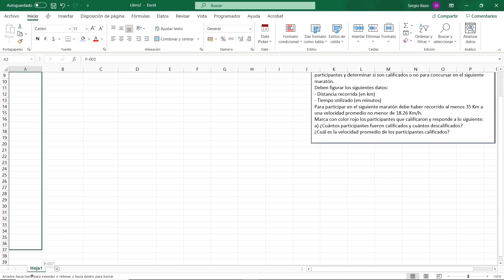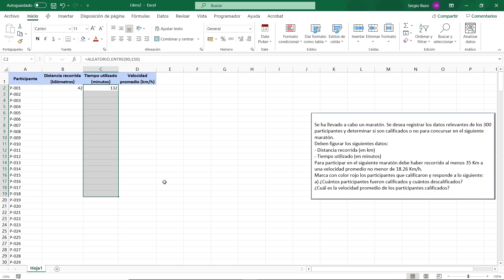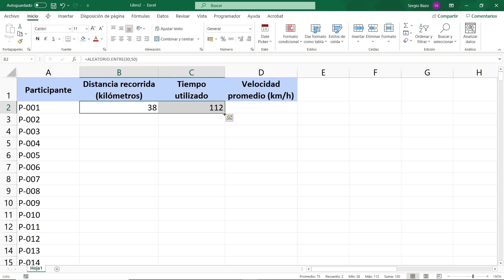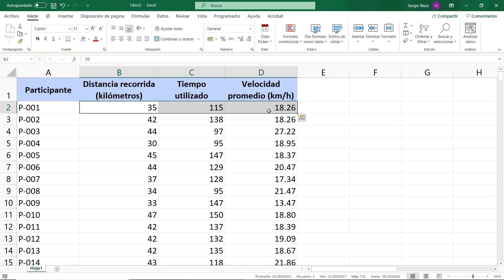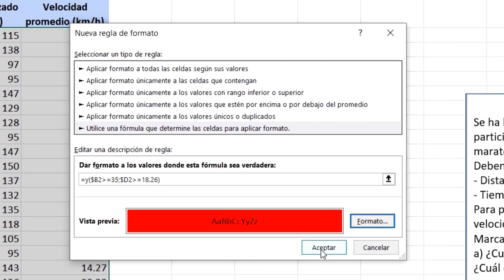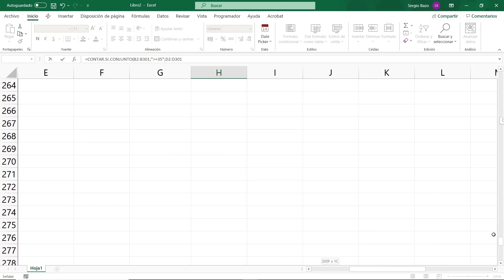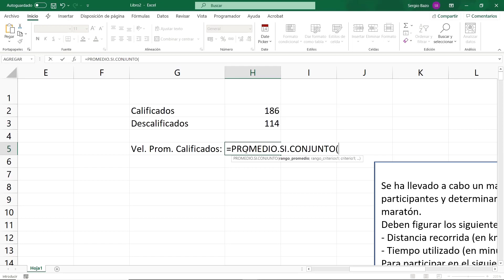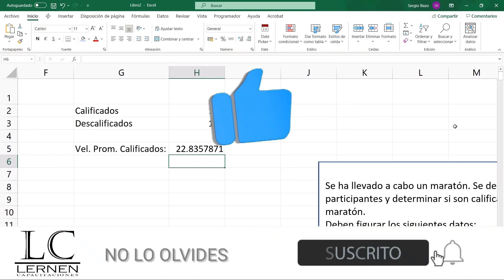EJERCICIOS de EXCEL INTERMEDIO para PRÁCTICA - Parte 14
En este tutorial desarrollo un problema enviado por una persona que sigue este canal.